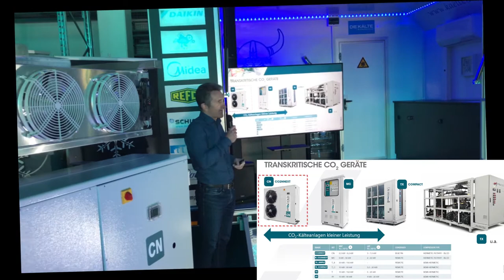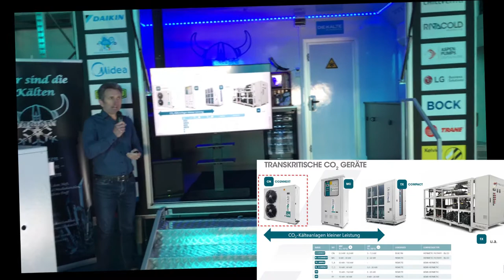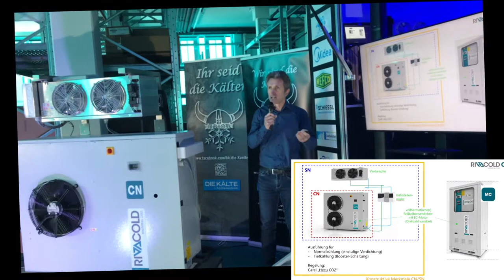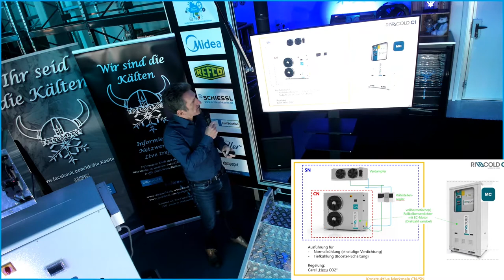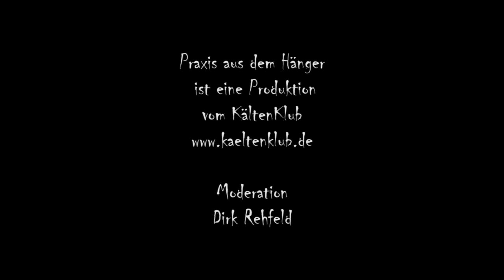Praxis aus dem Hänger: Kleine CO2-Anlagen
In der Rubrik "Praxis aus dem Hänger" zeigen wir auf der einen Seite einen Produktbeitrag in der Fachzeitschrift DIE KÄLTE + Klimatechnik, auf der anderen Seite das passende Video dazu. So wie das hier. Michael Hendrik von Rivacold stellt hier kleinere CO2-Anlagen vor. Und das im Nachwuchsanhänger vom Projekt PINK, der Projekt-initiative-Nachwuchs-Kälte. Es soll Mechatronikern für Kältetechnik einen praktischen Einblick in die kältetechnischen Produkte geben.Und zwar auf lockere Art in "gemütlicher" Atmosphäre. Aber seht selbst.